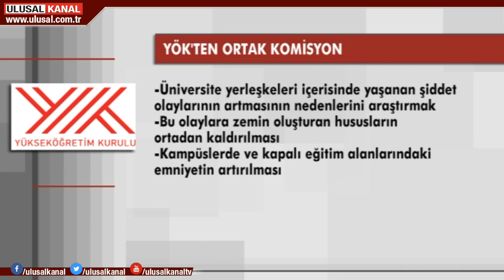YÖK ve İçişleri Bakanlığı ortak komisyon kuracak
Üniversitelerde akademisyenlerin maruz kaldığı şiddet olayları üzerine YÖK harekete geçiyor. Bu kapsamda bir eylem planı hazırlanacak ve İçişleri Bakanlığı ile ortak komisyon kurulacak.